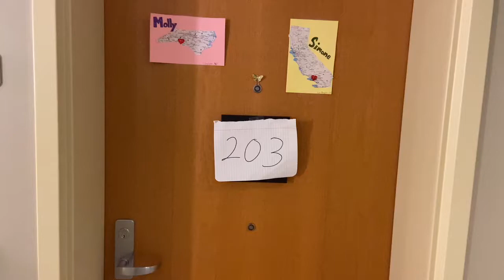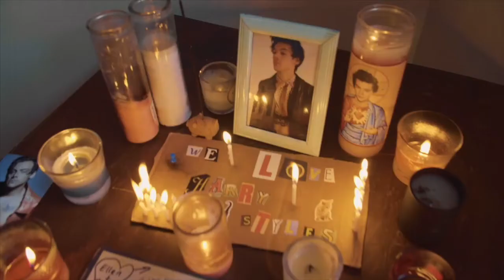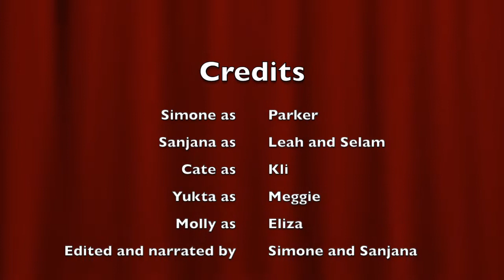Fall Concert 2022 Nubile Video